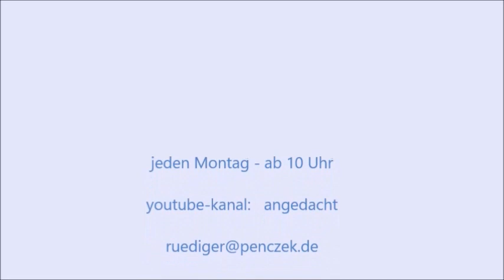"Wir haben viel zu geben" Welt-Down-Syndrom-Tag am 21.3. 2018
Gudelia und Lilli Stenzel erzählen von ihrer Bonner Elterninitiative "Down & Up" und warum es wichtig ist, dass es einen "Welt-Down-Syndrom-Tag" gibt. "Mich hat das Gespräch mit Gudilla und Lilli berührt - vielen Dank für die Ehrlichkeit und Euer Engagement," so Rüdiger Penczek.